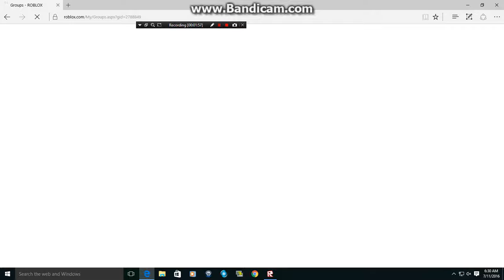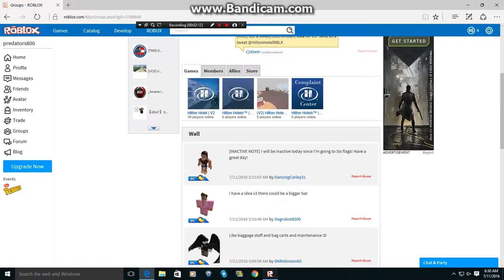Roblox Hilton hotel exploilt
I was at the Hilton Hotel .